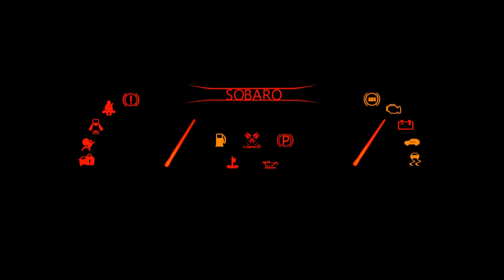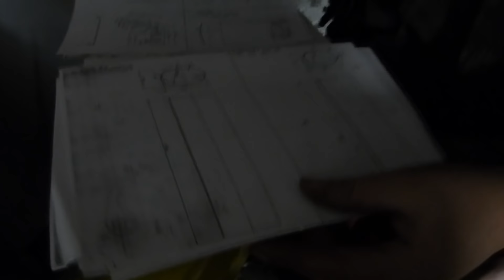Spoiler jak KRÁVA - Škoda 130 Rally Vlog_39 :) BEZ KOMPRESE (:_ ROBIN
Po delší době vlog o škoda 130 lr. Stavba pokračuje, broušení, kitování, vyhlazování, pasování -  Prostě  příprava na lak. Zároveň nějaké záběry z letiště lnáře. Přišel i Kamil!! Ale jen na otočku.
Nasadily jsme LR spoiler neboli vanu a blatníky.